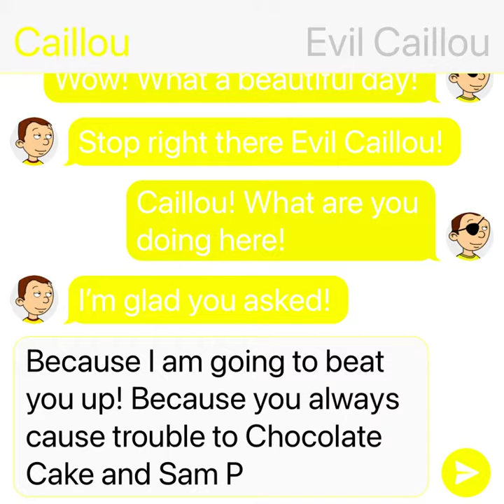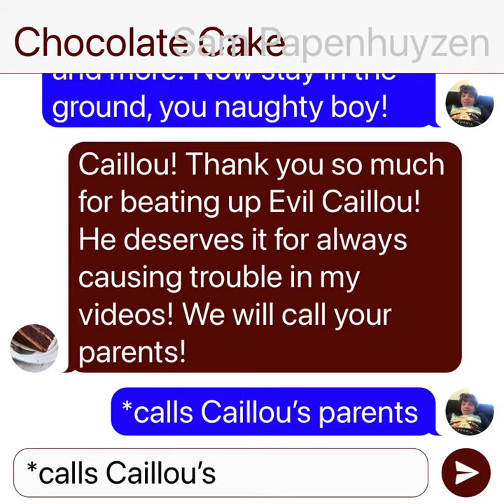Caillou Beats Up Evil Caillou/Ungrounded